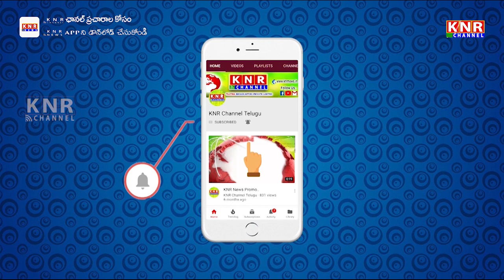Pawan Kalyan Gives #3 Lakhs Cheque To Victim's Families | Janasena Porata Yatra | KNR CHANNEL